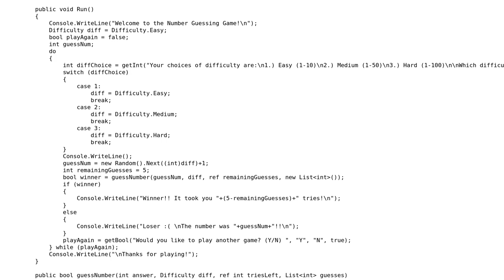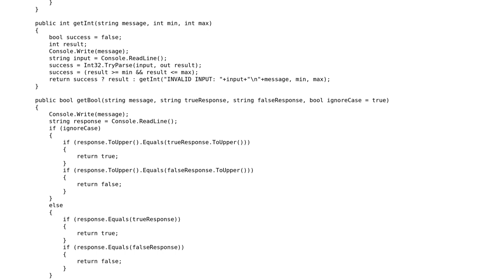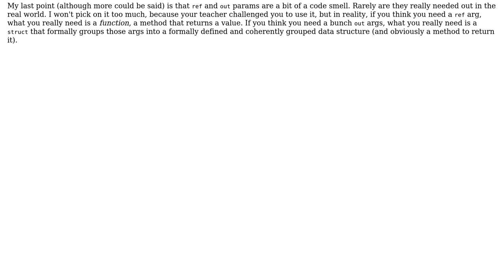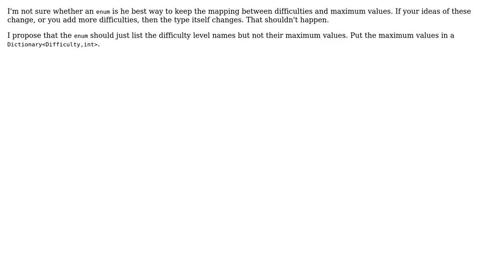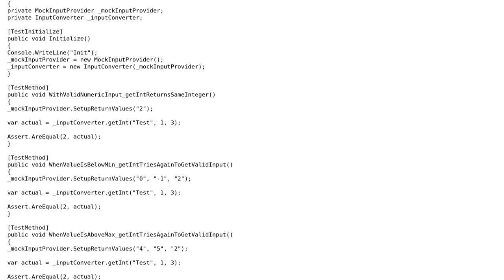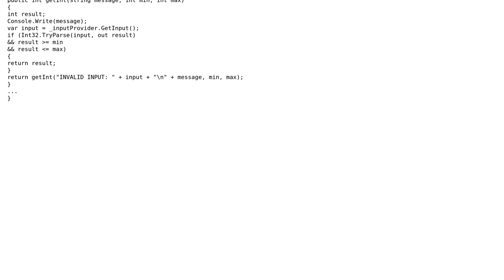Code Review: C#/.Net 4.5 - Number Guessing Game (5 Solutions!!)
Code Review: C#/.Net 4.5 - Number Guessing Game

With thanks & praise to God, and with thanks to the many people who have made this project possible! | Content (except music & images) licensed under CC BY-SA | Music | Images & others | With thanks to user Snowbody user RubberDuck user Robert Snyder user IEatBagels user Ewan user Clayton Egan-Wyer user BCdotWEB and the Stack Exchange Network Trademarks are property of their respective owners. You are responsible for your own actions.